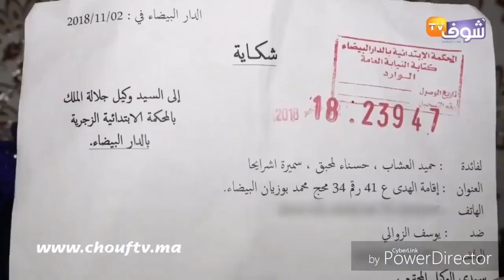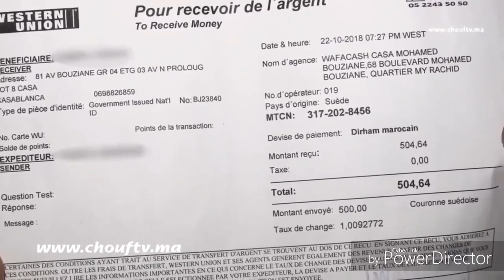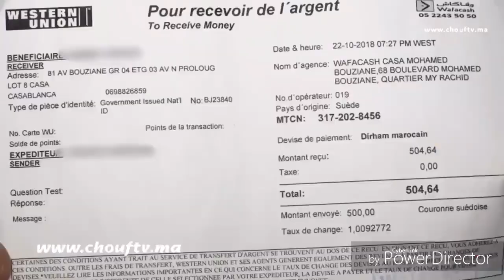الحلقة الثالثة من سلسلة "زريويل" أدلة جديدة😱😱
فركعو ديك بارطاج👍 خليوني نشوفكم💪💪🔥🔥